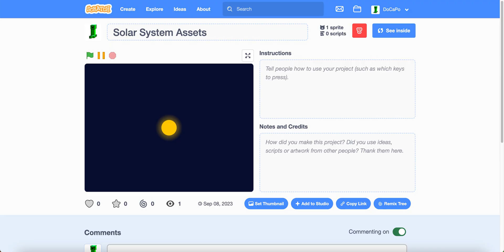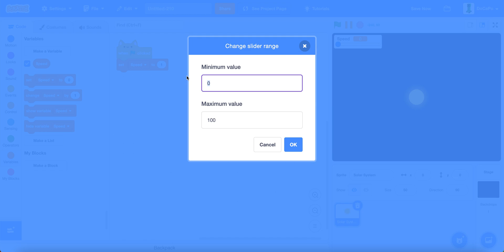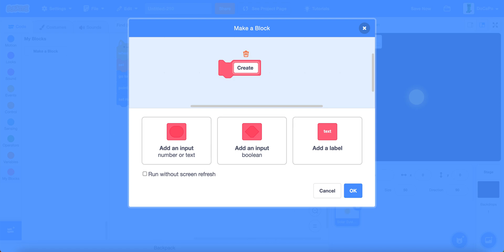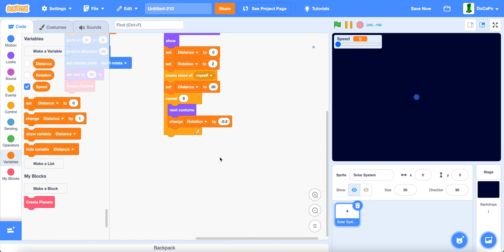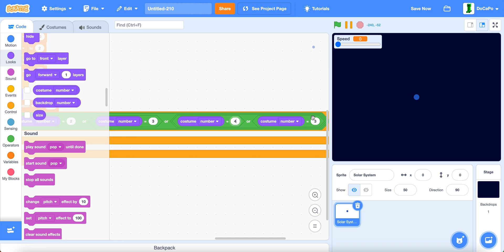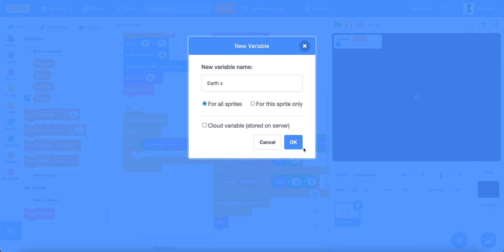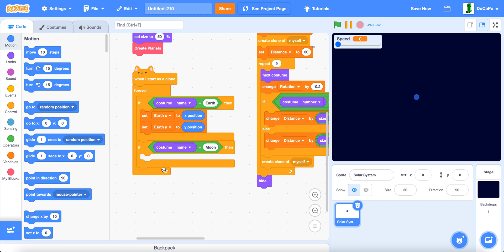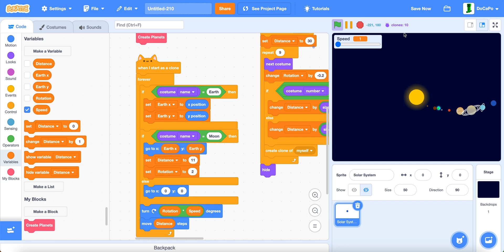How to make a Solar System in Scratch | Scratch Tutorial!